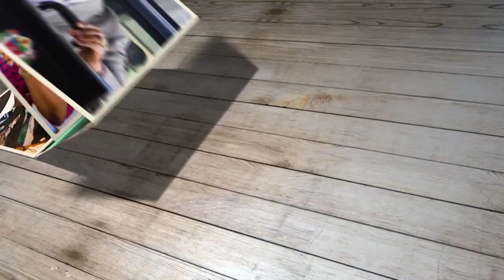Zumari: Usiyoyajua kuhusu Dkt. Mary Nagu Mchumi, Mbunge na Waziri wa zamani - Part 1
Kutana na Dkt Mary Nagu Mchumi na Mbunge aliye hudumu Ubunge kwa Miaka 25 na kuteuliwa kuongoza wizara mbalimbali kwa miaka 20 ikiwemo Wizara ya Viwanda na Biashara, Wizara ya Maendeleo ya Jamii, Wanawake na Watoto,Waziri wa Ofisi ya Waziri Mkuu Mipango,Uwezeshaji na Sekta binafsi, Wizara ya Katiba na Sheria pamoja na Wizara ya Nchi Ofisi ya Rais.

Kupitia kipindi cha Zumari kinachoongozwa na Jaafar Mponda Dkt Nagu anasimulia mambo mbalimbali kuhusu historia yake ikiwemo jinsi alivyotoka kwenye jamii ya Wabarbaig na Wairaq mpaka kufikia mafanikio makubwa katika fani ya uchumi na siasa.

Usikose kufatilia kipindi cha zumari kila siku za jumatatatu saa 3:00 usiku kupitia UTV ndani ya Kisimbuzi cha Azam Tv